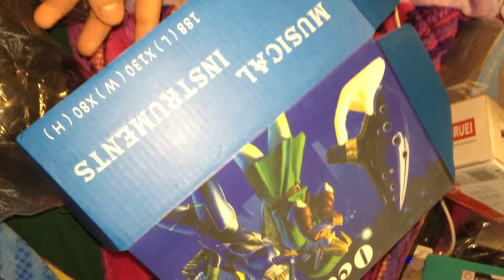Ocarina musical instruments